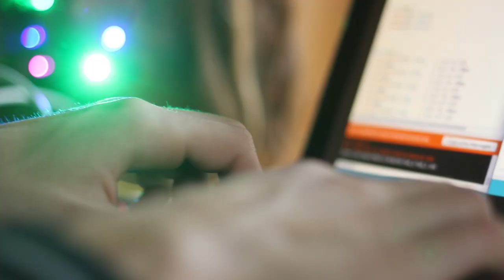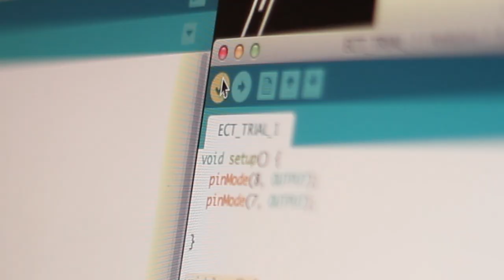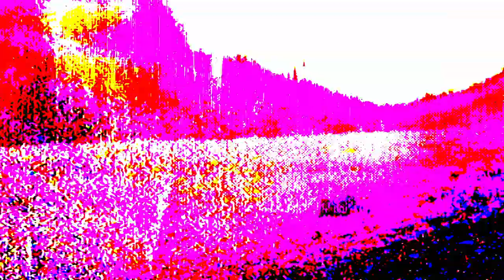RESISTANCE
A short by Justin Pietropaoli
Starring Justin Rampert

Story by Justin Pietropaoli & Justin Rampert
Filmed, Directed, and Edited by Justin Pietropaoli